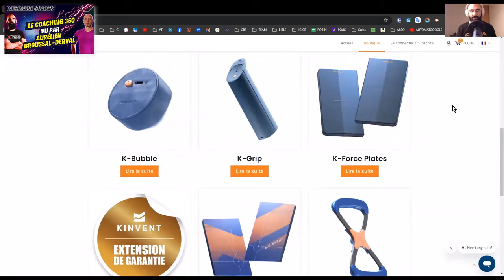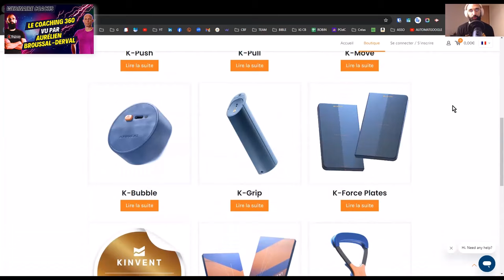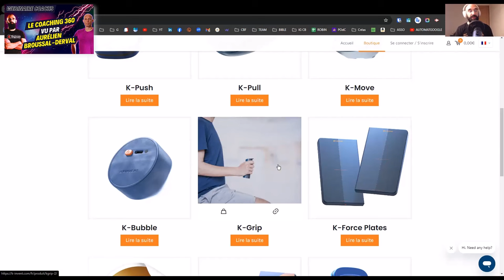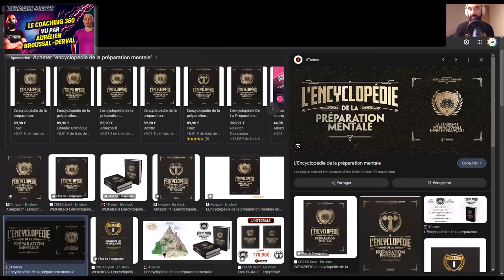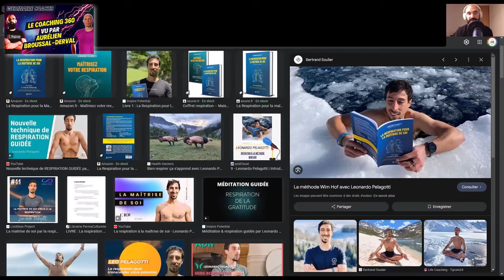LE COACHING 360 VU PAR AURELIEN BROUSSAL DERVAL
Tu le connais forcément, si tu t'intéresses à la préparation physique.
Aurélien Broussal Derval, est auteur de nombreux ouvrages, conférencier, préparateur physique pour des athlètes de haut niveau, sans compter ses formations à destination des coachs sportifs et des kinés.

WoWWWWWW !!!

Dans ce live, découvre la grande tendance en matière de coaching sportif : Le 360 !

Savoure ce contenu jusqu'au bout, car il est riche et rempli de surprises !

🚩 Envie de suivre Aurélien Broussal Derval ?